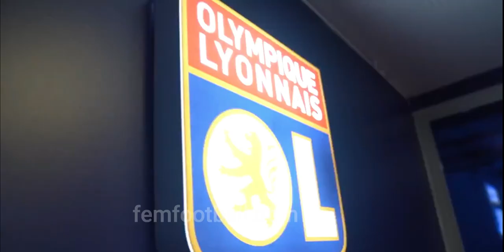PERLE MORRONI OL Féminin Olympique Lyonnais Féminin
Perle Morroni signe à l'OL jusqu'en 2024

ol féminin
ol féminin twitter
ol féminin transfert
ol féminin match
ol féminin calendrier
ol féminin ligue des champions
ol féminin psg
psg ol feminin quelle chaine
ol feminin a la tele
ol féminin effectif
ol féminin actualités
ol féminin direct
ol féminin classement
ol feminin forum
ol féminin info
ol feminin equipe
ol féminin match en direct
ol féminin champions league
ol web feminin
match ol feminin aujourd'hui
ol feminin wolfsburg
guingamp ol feminin direct
ol féminin ldc
ol féminin resultat
ol féminin coupe de france
ol feminin billetterie
ol feminin u15
ol féminin foot
ol feminin juventus
ol feminin bordeaux